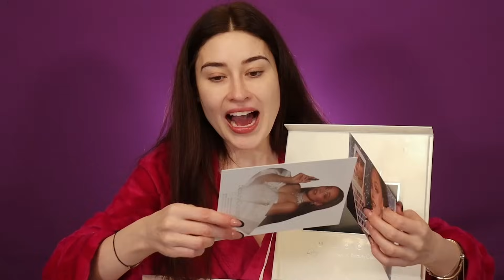PROBANDO LO NUEVO DE ROSY MCMICHAEL!!💕- LOOK DE NAVIDAD😱😍